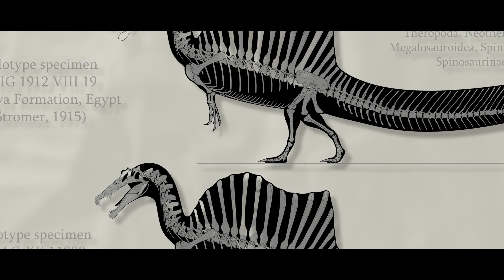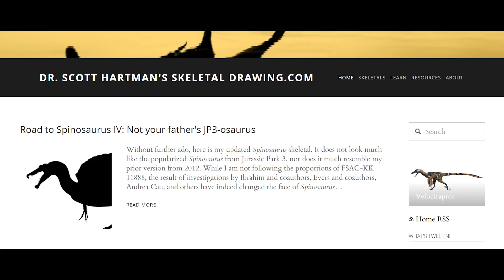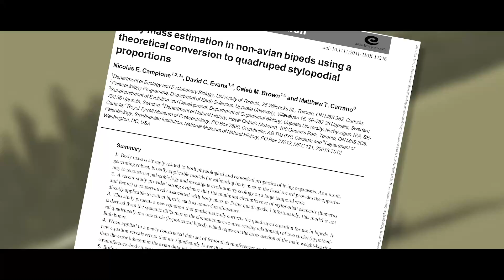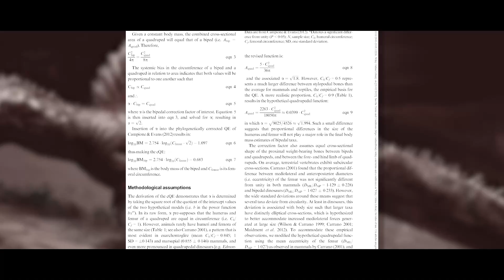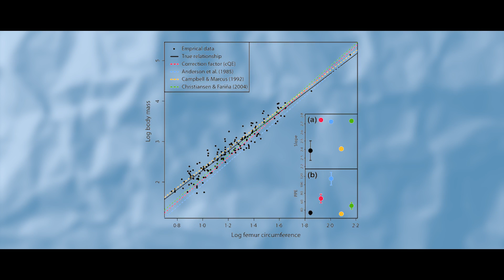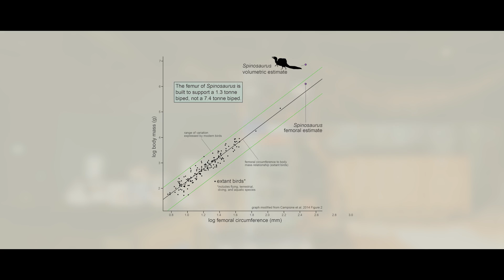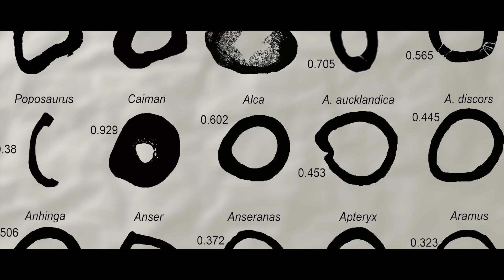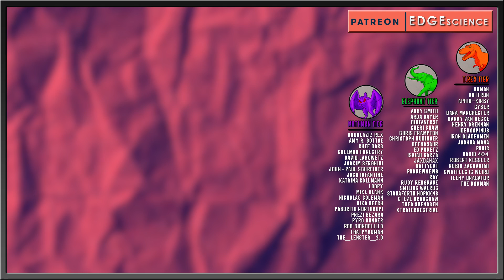Y’all Were Right – Spinosaurus May Have Just Been Too Big To Walk! | Spino Saga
When Dr. Nizar Ibrahim and his colleagues released their description a new specimen of Spinosaurus in the journal Science in 2014, they claimed that it would transform what is known about the mysterious theropod. The authors claimed that by combining the newly discovered Moroccan specimen of Spinosaurus, which they referred to as FSAC-KK 11888, with previously known Spinosaurus material, such as the demolished Stromer material as well as referred, isolated bones found across northern Africa, a truly astonishing new portrait of the species emerged. The authors said that this was accomplished by integrating their newly found specimen of Spinosaurus with previously known material. The redesigned Spinosaurus was shown as a knuckle-walking, quadrupedal theropod that had a pelvis and hind legs that were remarkably smaller than expected. It was thought that these were adaptations for the specialized aquatic-pursuit predator function that the authors argued for Spinosaurus. Within this framework, they considered Spinosaurus as a dinosaurian parallel to early whales.